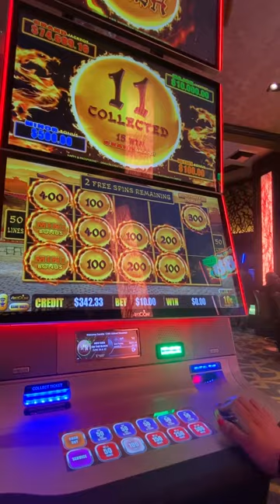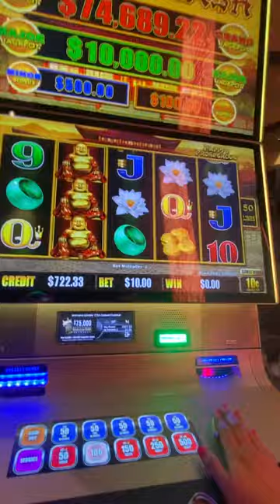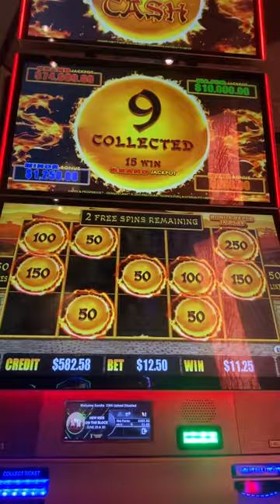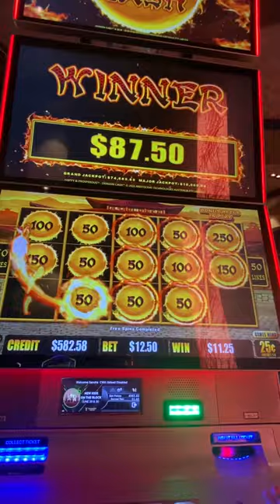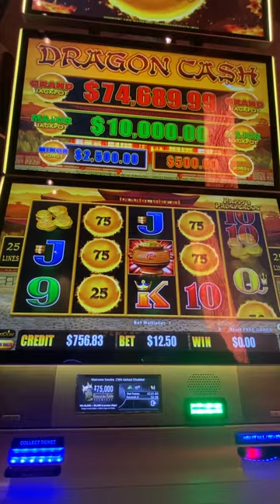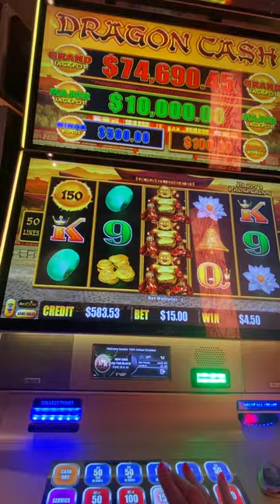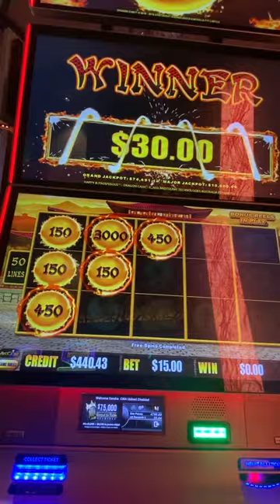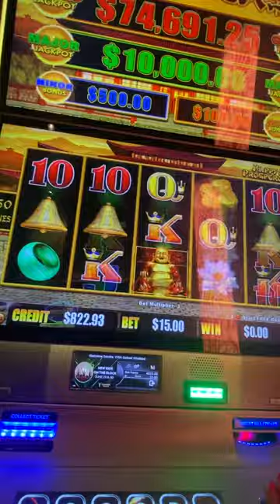CHANCE AT MAXED OUT MAJOR!!!!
Dragon cash slot machine chance at $10,000 maxed out major.